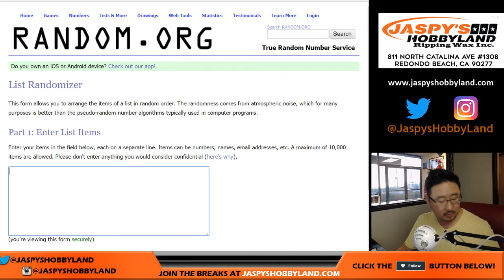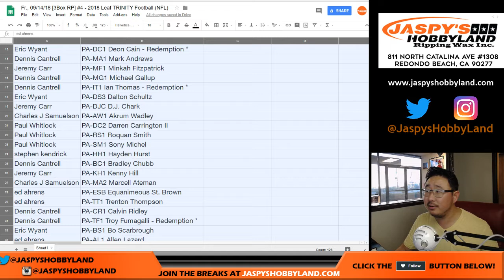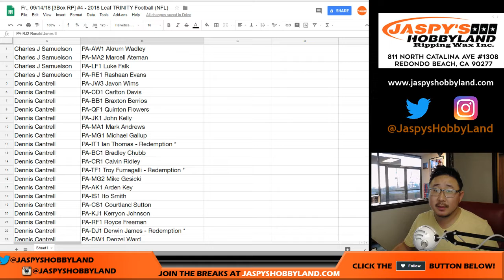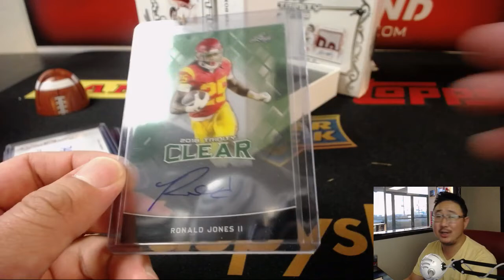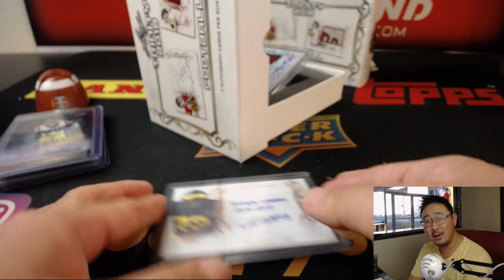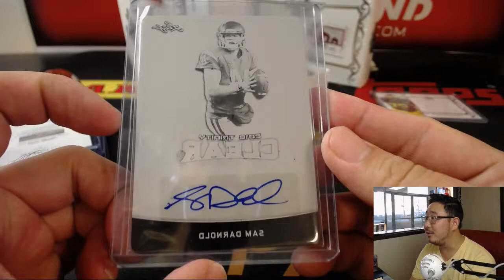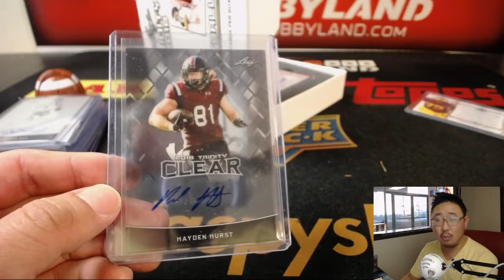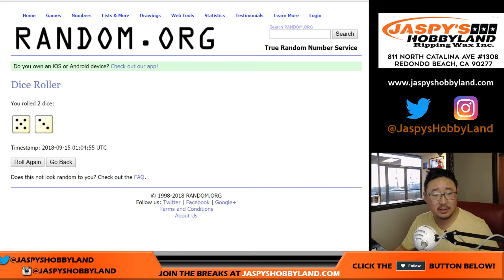Fr., 09/14/18 [3Box RP] #4 - 2018 Leaf TRINITY Football (NFL)